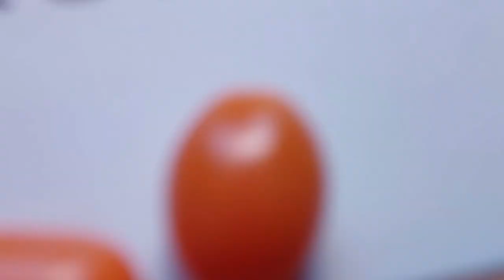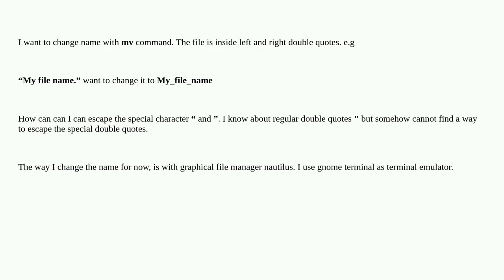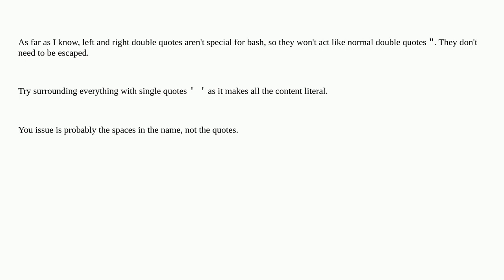Unix: How to escape left double quotes and right double quotes?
How to escape left double quotes and right double quotes?

A special thanks goes out to the community

  escape-characters mv bash